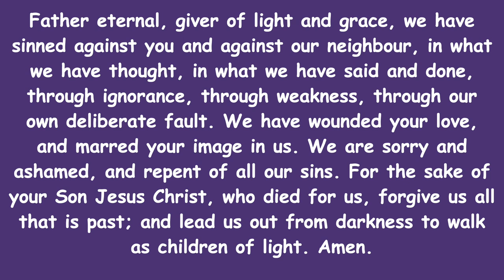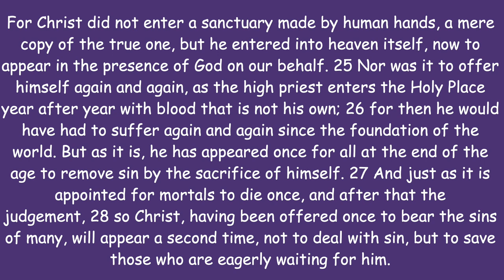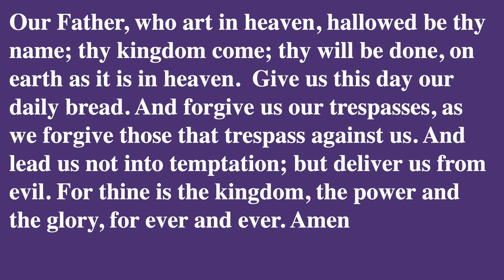3rd Before Advent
Service of Worship from St ANDREWS CHURCH